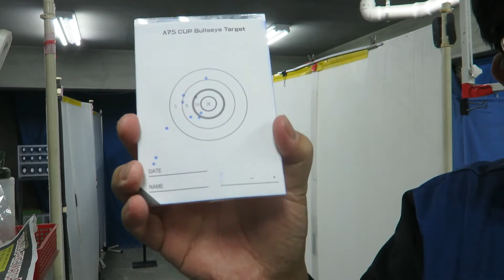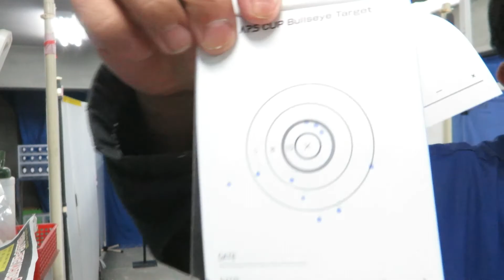ＡＰＳどうでしょう 第7回マック堺ブルズアイマッチ最終日 ＡＰＳ３も撃ってみたよ！